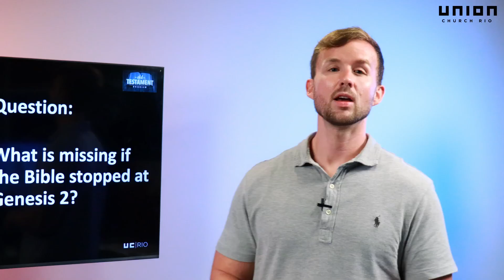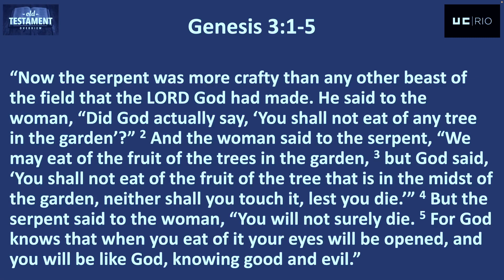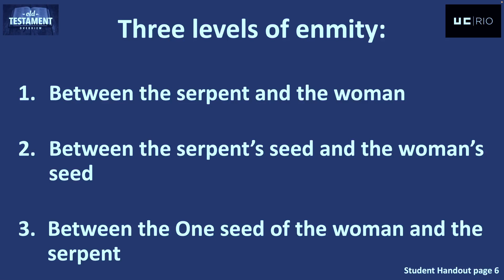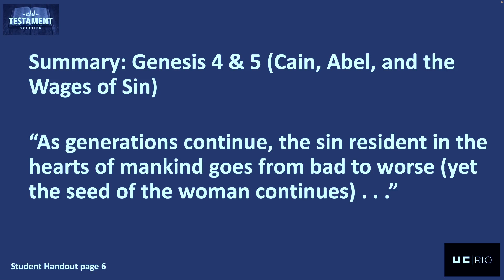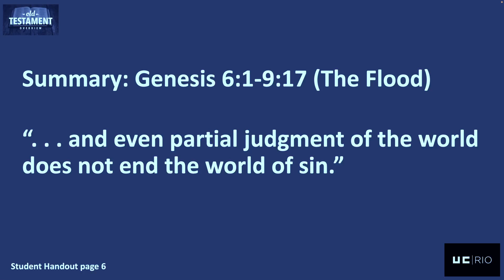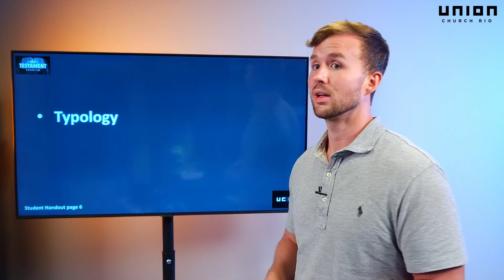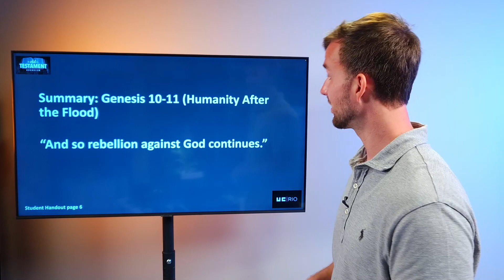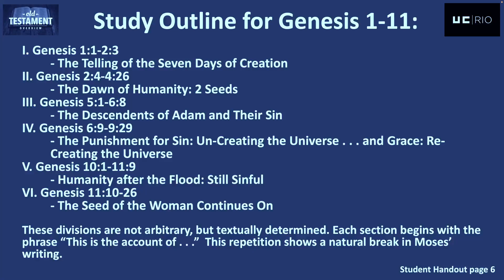Two Seeds - OT Overview - Part 2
Union Church Rio University, or UCU

Welcome to the Old Testament Core Seminar: A Journey through the Old Testament.

This session will look at an Overview of the Old Testament: "Two Seeds."

This is part 2 of the session.

Filmed and edited by Rodrigo Callado